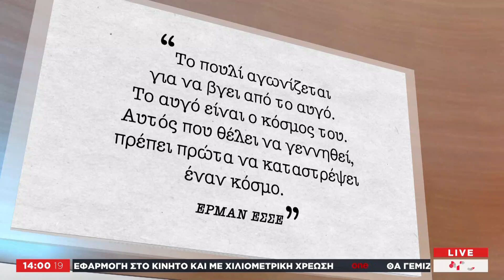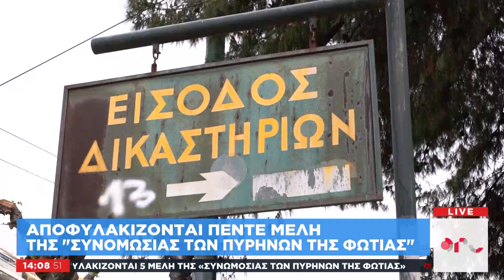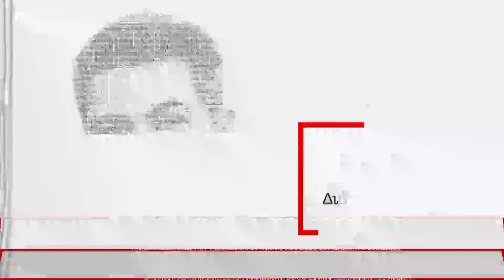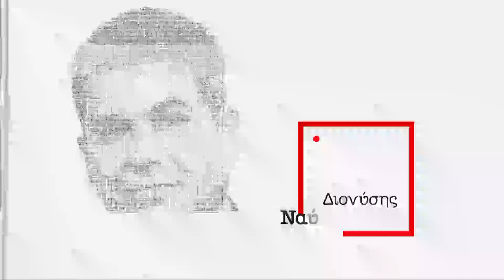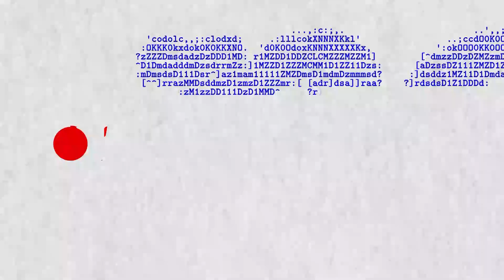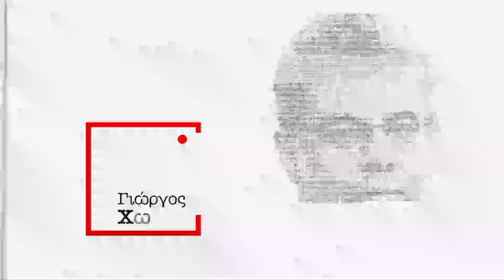One Report – 02/07/19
Παρακολουθήστε ολόκληρη την εκπομπή One Report του One Channel, της Τρίτης 2 Ιουλίου, με τους Γιώργο Χουδαλάκη και Διονύση Νασόπουλο.